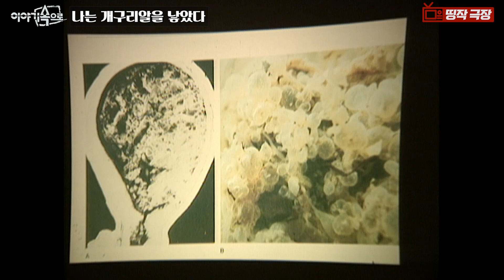[띵작극장] 6탄 - 나는 개구리알을 낳았다 (이야기 속으로)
유난히 배앓이가 잦았던 세 번째 임신!
그런데 임신 7개월만에 개구리알을 낳았다!?!!!
임신 직전 무심코 마셨던 시냇물에는 과연?!
한순간에 한 집안을 개구리 가족으로 만들었던 그 황당한 사연 속으로 고고씽~!